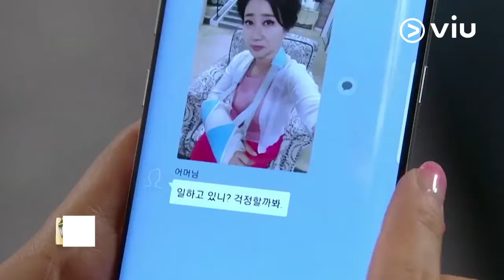Father Is Strange (아버지가 이상해) - Highlight Ep. 32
Ahn Jong Hee yang seorang artis terkenal, tinggal bersama keluarga baru ayahnya di sebuah rumah kecil yang berisikan banyak orang.

Tonton drama seru berlatar belakang keluarga dan cinta berjudul FatherIsStrange yang diperankan oleh LeeJoon JungSoMin dan yang lainnya setiap hari minggu dan senin hanya di Viu